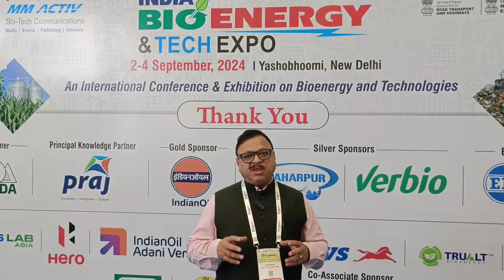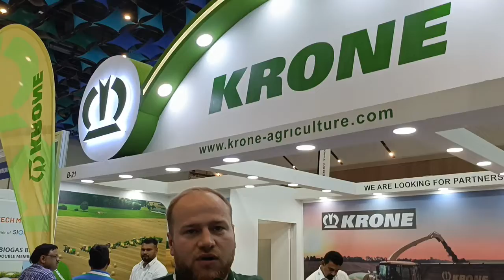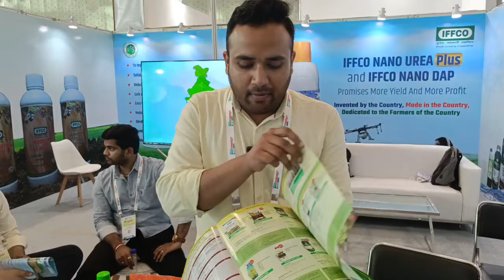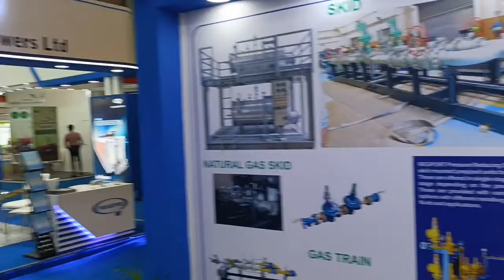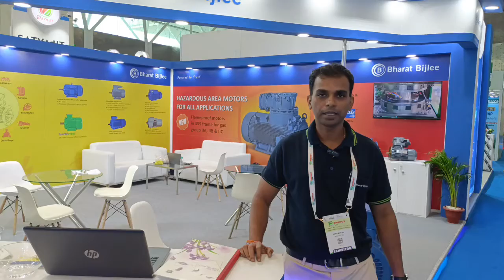India Bio Energy & Tech Expo 2024: A Visual Tour of Innovations and Insights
In this video, you’ll get an exclusive glimpse of the India Bio Energy & Tech Expo 2024, held from September 2nd to 4th at Yashobhoomi. Watch as we explore the vibrant exhibition showcasing the latest advancements in biotechnology and renewable energy. We’ve also included insightful interview bytes with organizers and exhibitors, sharing their perspectives and innovations driving the future of bioenergy and tech. Don’t miss this chance to see cutting-edge technologies in action and hear directly from the industry’s key players.